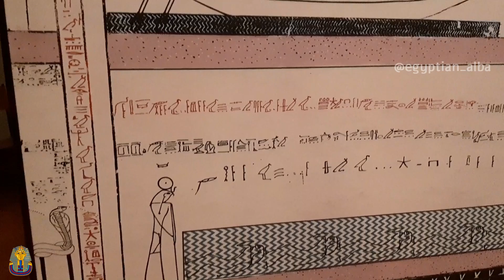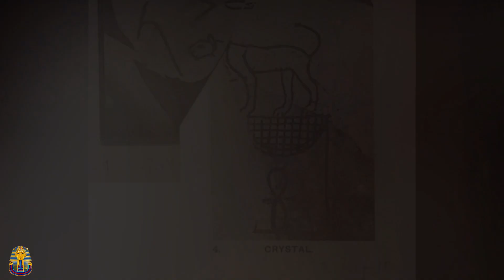🔷 TOP 6 Dioses egipcios que NO CONOCES‼ Mitología egipcia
La mitología egipcia está repleta de cientos de dioses.
Con este vídeo comenzamos una serie, en la que poco a poco iremos descubriendo a los dioses egipcios que no conoces.
Os traigo un top 6 de dioses egipcios que son muy poco conocidos, ya que normalmente se habla de los más famosos.
En este vídeo hablamos de: Onuris, Horas, Iaj, Anuket, Mafdet y Sejet.